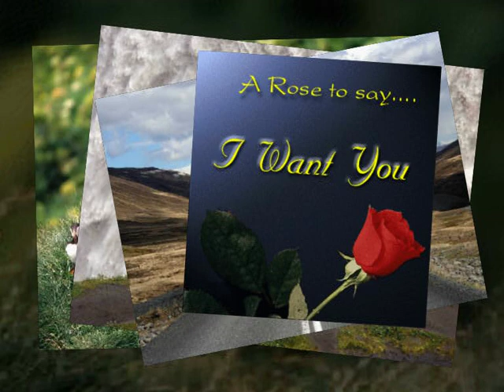Secret Love Nikos by Γιωργος Παπαναστασίου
Tο βίντεο έφτιαξε και επιμελήθηκε (φωτογραφίες κ.λ.π.) ο Γιώργος Παπαναστασίου.
The video created and edited (photos etc.)
George Papanastasiou.